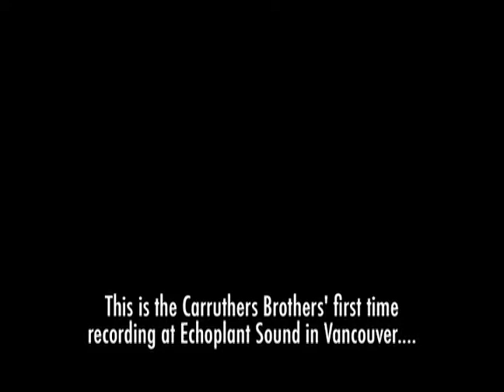The Carruthers Brothers Band Studio Vlog: Lessons Learned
Made By Chris McAllen, Colin McArthur and The Carruthers Brothers Band